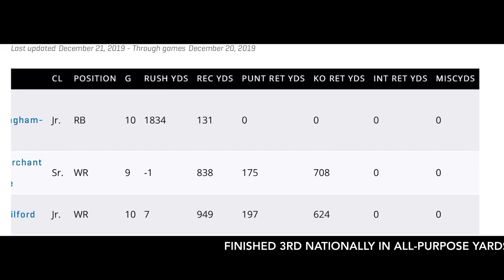Jermaine Russell “Sweetfeet”- WR 2019 Junior Season Highlights - Guilford College *explicit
2019

- D3football.com Second Team All-South as a kick returner

- Second Team All-Old Dominion Athletic Conference (ODAC) as a receiver

- led Guilford and ranked fourth in the ODAC with 64 receptions and seven touchdown catches
had a career-high 949 receiving yards, which placed third in the league and 53rd in Division III

- led the ODAC and ranked third nationally with 177.7 all-purpose yards per game

- his 16.4-yard punt-return average stood second in the ODAC and sixth in Division III

- his 25.0-yard kickoff average was third-best in the conference and 37th in the nation

- tallied 10 total touchdowns, fourth-best in the ODAC, and returned two kickoffs for scores, which led NCAA Division III

- amassed 821 combined kick return yards, fifth-best in Division III

- totaled four games with at least 200 all-purpose yards, including a season- and career-high 257-yard performance at Ferrum

- earned the ODAC’s Offensive Player of the Week Award for his play versus Hampden-Sydney where he compiled six catches for 82 yards and two scores, plus 128 combined kick-return yards

- returned a kickoff 98 yards for a touchdown against Hampden-Sydney

- had four games with at least 100 receiving yards, highlighted by a season-high 11-catch, 181-yard effort at Washington and Lee University

- caught two touchdowns in Guilford’s games with Ferrum and Hampden-Sydney